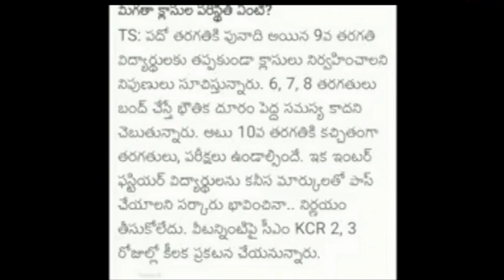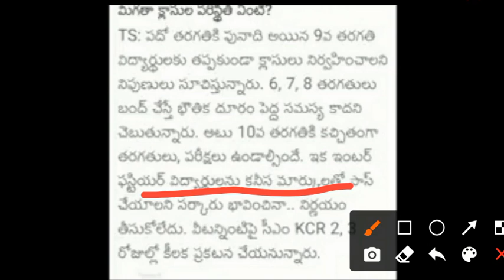TS ఇంటర్ పరీక్షలు లేవ్ 2021 || Inter Latest News 2021 | Ap Inter Latest news today 2021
CLICK BELOW LINK :
telangana intermediate board latest news
ts intermediate latest news 2021
telangana intermediate board news 2020
ts inter exam news
telangana news
ts inter results 2020 manabadi
telangana state board of intermediate education news,ts intermediate latest news 2021
inter 2nd year results ts 2020
ts intermediate colleges opening date
manabadi inter results 2020
ts inter online classes
ts inter results 2020 times of india
telangana inter results search
inter result search
acad bie telangana
telangana intermediate board 2020 syllabus
inter results 2020 ts
telangana news
ts inter board
board of intermediate telangana
telangana board of secondary education
ts inter march 2019 results
examresults ts inc in
tsresults nic in 2019
telangana intermediate board 2021 syllabus
tsbie
ts inter supply results 2020
tsbie hall tickets 2020
ts inter results 2020 manabadi,ts inter latest news 2020
ts inter results 2020 date and time latest news
ts inter board latest news
ts inter results latest news
ts inter results 2020 manabadi date latest news
ts inter supply results 2019 latest news
ts inter results 2020 release date latest news